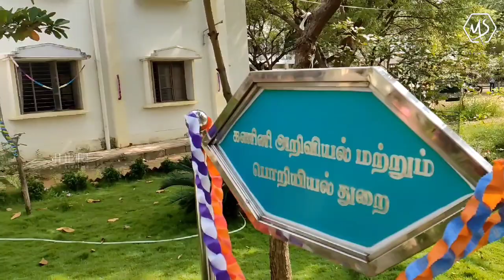Pongal Celebration at MSU | Dept of Computer Science | MS Creative | Happy Pongal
Pongal Celebration @manonmaniamsundaranarunive4307

Music Copyrights goes to @tseries @TseriesTamil